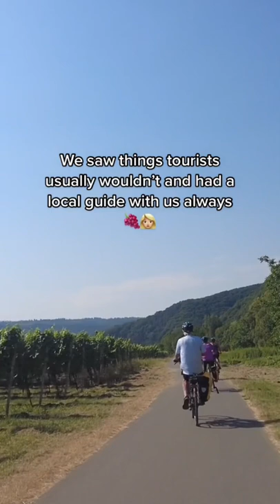TRAILER: I Took a Bike and Barge Cruise Through Germany 🇩🇪🚲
Ad (invite) • Last week I cycled over 150km
across Germany, often in 30c+ heat! ☀️🚴‍♀️

I NEVER thought I could do it, but I'm so glad I
stepped out of my comfort zone and gave it a
go. ☺️🇩🇪

Here's a little preview of my trip, full
video coming soon I hope! My flight home has
been cancelled so I'm trying to fly into a
different English airport and then get back to
my original airport to pick up my car wish me
luck. 🤞🏼😅

A word of warning for anybody who
books flights using 3rd party websites, double
check with the airline directly before you go to
the airport. I booked my British Airways flights
through a company called MyTrip to save a
little money. My Trip is still showing my original
flight as being fine (they've even given me
boarding passes) even though BA cancelled it
yesterday. So so glad I checked directly with
BA before I went to bed last night. I didn't get
an email or any form of message about my
flight being cancelled, so always check
yourself. 👏🏼👏🏼